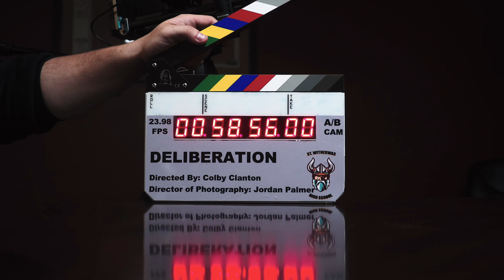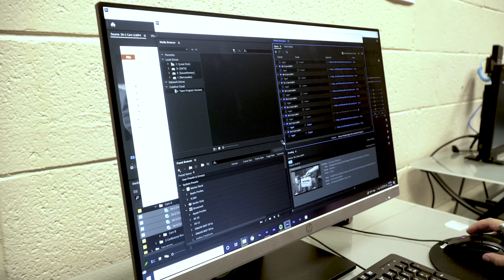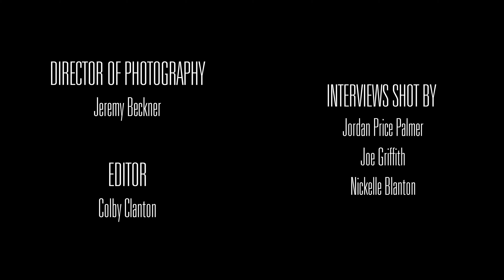Deliberation (Short Film) Featurette | Behind the Scenes with the Crew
Eventually, the truth always comes out...

Deliberation is a short film from writer/director, Colby Clanton. it tells the story Ben, a high school senior who finds himself trapped in a conference room with serious allegations aimed his way. This featurette takes a peak behind the scenes with the cast of the film. Be on the look out for Deliberation coming soon to a film festival near you.